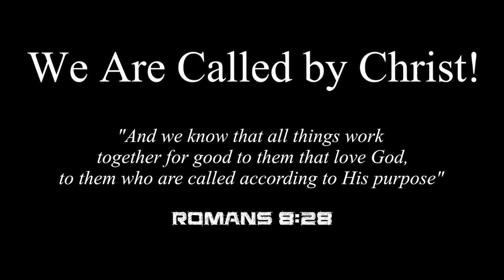KBTV: Interview w/ Mark Christopher Lawrence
Jay chats with actor and comedian Mark Christopher Lawrence (Terminator 2, Christmas with the Kranks) about his latest film, Bringing Back Christmas, a delightful holiday film co-starring Leigh-Allyn Baker (TV's "Good Luck Charlie" and "Will & Grace").

In addition to his new film, MCL talks about big blockbuster films he has been a part of including working with legendary action star, Arnold Schwarzenegger; what actor he was most excited to meet; and what he hopes movie watchers take away from his latest movie.